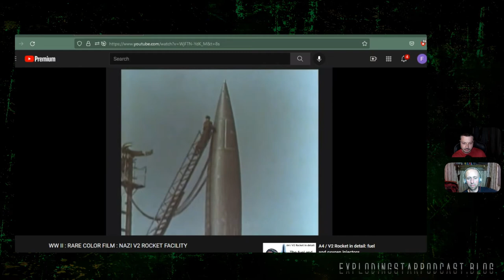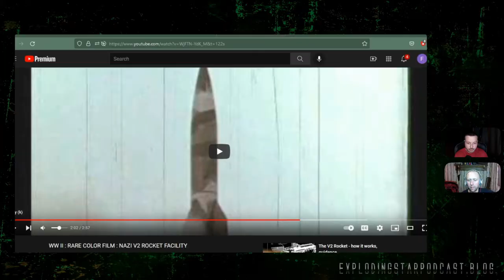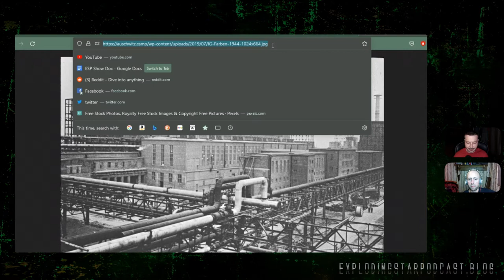U.S. Secret Operation Brings Nazis to America | Operation Paperclip Part 1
This top-secret project by the U.S. government has only recently come fully into public scrutiny thanks to Freedom of Information Act requests by Annie Jacobson and others.  The details were hidden from the public for decades.  At the end of WW2 the U.S. launched a rigorous campaign of recruitment to collect Germany's top scientists and exploit their scientific knowledge...at least, that was the initial intentions.  What it morphed into was a program that hired hundreds of ardent Nazi SS members and sympathizers and granted many of them U.S. citizenship.  Many became prominent members of American culture and are still honored to this day, despite being active or complicit in horrific atrocities.